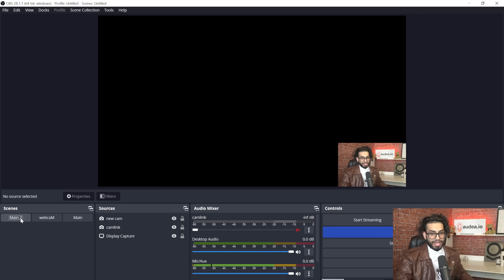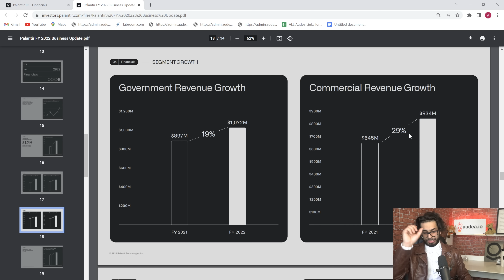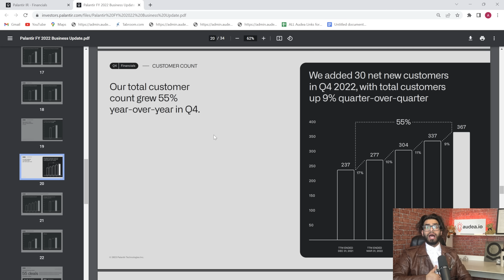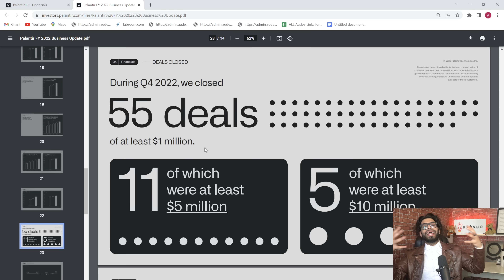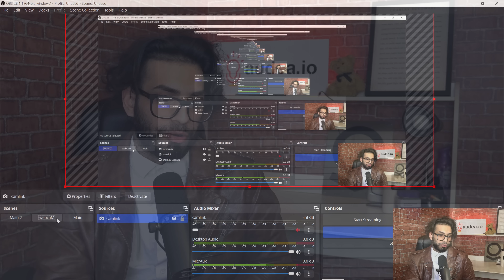PALANTIR Q4 Earnings Recap: PROFITABLE.